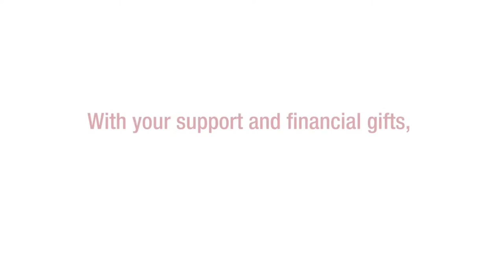Your Support Can Change Lives Through Dance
Whether it is a student pursuing a professional dance career, a senior dancing to improve their health and happiness, or a young child introduced to creative movement for the first time, everyone should be able to experience the life-changing impact of dance. The generous support of donors has allowed NBS to go beyond expectations and touch the lives of so many over the past 60 years. Help NBS continue to define a new vision of a ballet school that surprises and inspires. With your support, dance has the power to change lives.